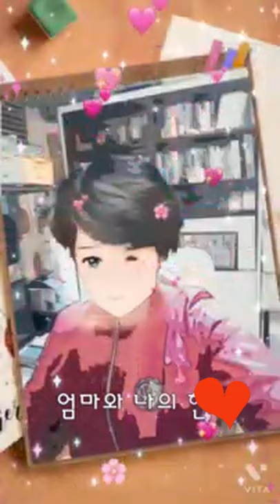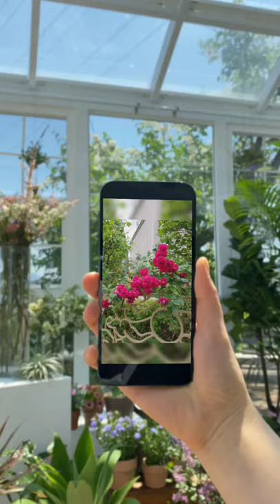K-pop 불효자는 웁니다.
부제목은 불효자가 만드는 불효자가 웁니다.  이 영상에서 노래는 2절 까지만 나옵니다.  어머니들을 항상 늙고 주름진 모습으로만 그려지고 있어서 우리 어머니도 84세 고령이지만 고운 모습으로 기억될 수도 있다는 것을 생각하기 위하여 만드는 특별한 영상입니다.

노래 원곡 : 진방남
노래 가사
불러봐도 울어봐도 못 오실 어머님을
원통해 불러보고 땅을 치며 통곡해요
다시 못 올 어머니여 불초한 이 자식은
생전에 지은 죄를 엎드려 빕니다

손 발이 터지도록 피땀을 흘리시며
못 믿을 이 자식의 금의환향 바라시고
고생하신 어머님이 드디어 이 세상을
눈물로 가셨나요 그리운 어머니

북망산 가시는 길 그리도 급하셔서
이 국에 우는 자식 내 몰라라 가셨나요
그리워라 어머님을 끝끝내 못 뵈옵고
산소에 엎드려서 한 없이 웁니다